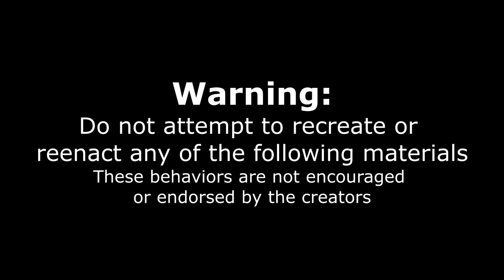"TRULY INSANE" 40 PIECE FRIED CHICKEN CHALLENGE (World's Biggest) | Joel Hansen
WORLDS BIGGEST FRIED CHICKEN EATING CHALLENGE! Today we try this impossible food challenge, and one of the biggest food challenges in Canada... This is a 40 piece crispy fried chicken challenge! Today we are in Montreal Quebec at Olivia's Poulet Authentic, taking on their Grand Prix challenge (like the annual Formula 1 race in Montreal)! For this challenge we had 60 minutes to complete the fried chicken platter consisting of 40 pieces of fried chicken (white and dark) two sides dishes and a poutine (French fries cheese and gravy). If completed in the time limit the prize was a free $120 meal! We were here once before and it was some of the best fried chicken ever! it was a very juicy, crunchy chicken and their house made sauces and the worlds best fried chicken recipe. Hopefully this time is just as good? Can we complete this giant fried chicken challenge or will this crispy chicken challenge best us?

SEND ME STUFF :
Joel Hansen
RPO DUNDURN
HAMILTON ON L8P 0B5
CANADA

WORLDS BIGGEST 40 PIECE FRIED CHICKEN EATING CHALLENGE! | Joel Hansen